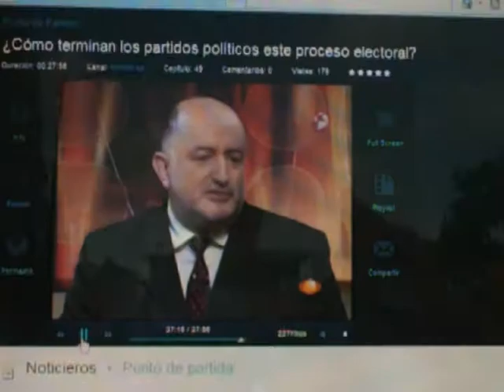05 DE JULIO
ESTE 05 DE JULIO NO DEJES DE VOTAR PORLA MEJOR OPCIÓN PARA ACAPULCO